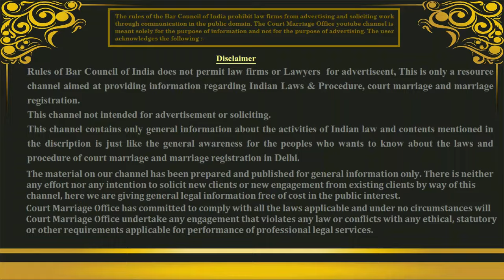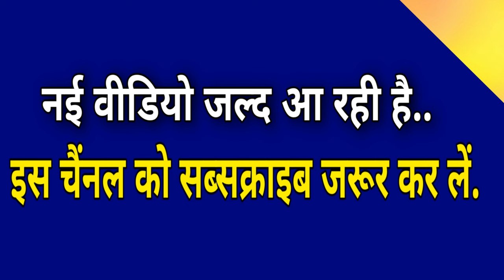Court Marriage Latest New Rules 2024 | कोर्ट मैरिज करने के नियम 2024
Video Highlights

1- What is the procedure for court marriage in India?
2- Which age is best for court marriage?
3- What are the benefits of court marriage?
4- How to do Court Marriage in one Day.
5- Court Marriage Process in 2023
6- Know the complete process of court marriage in 10 minutes.
7- How Much Court Marriage Fees in 2023
8- Compulsory Documents for Court Marriage in 2023
9- Court Marriage Rules 2023
10- Girl Marriage in will be 21 years in 2023 ?

Associate Office      - Sadar Tehsil Compound, Ghaziabad (U.P.)

2- Good News for Inter Caste Court Marriage Couples | इंटर कास्ट कोर्ट मैरिज कपल्स के लिए खुशखबरी।

4- Court Marriage Will Now Take Less Time | कोर्ट मैरिज करने में अब और क़म समय लगेगा

7-  Supreme Court big decision on Court Marriage | कोर्ट मैरिज पर सुप्रीम कोर्ट का बड़ा फैसला

9-  Documents is necessary for Court Marriage | कोर्ट मैरिज करने के लिए ये प्रमाण पत्र जरूरी है |

10-  Must check this while doing Court Marriage | कोर्ट मैरिज करते समय ये जरूर चेक करें.